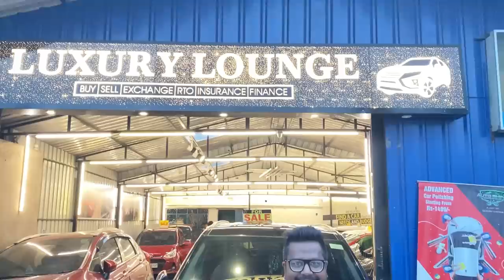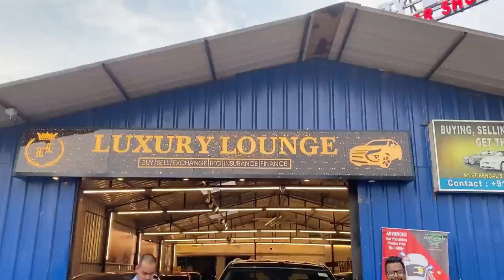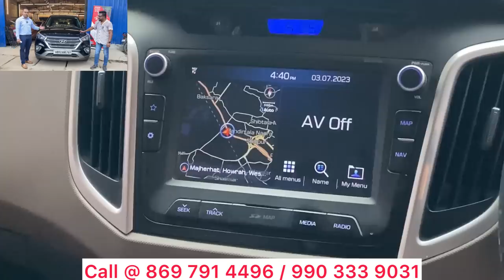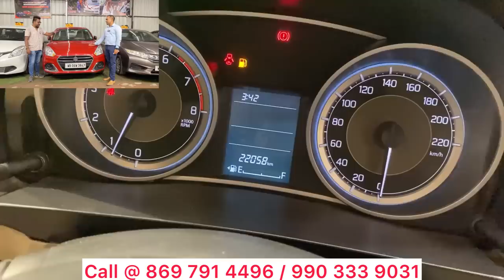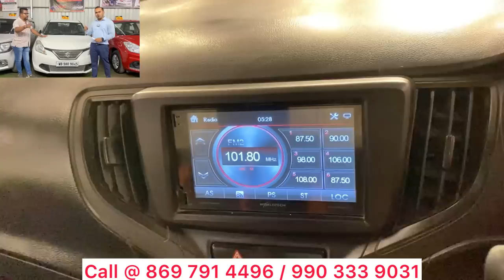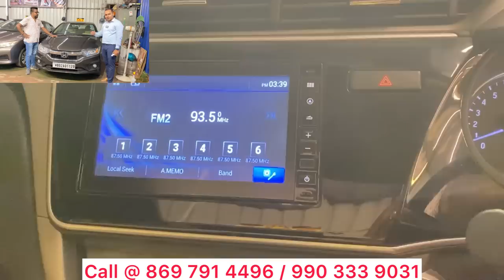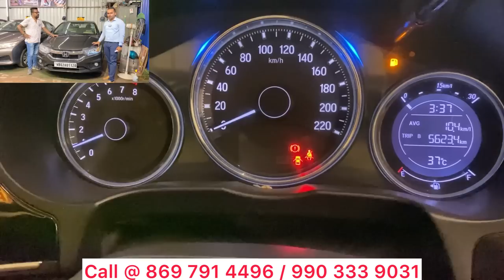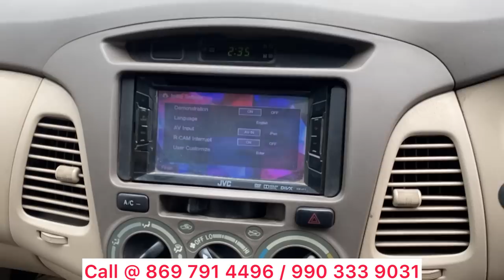SUPER COLLECTION OF USED CARS @ LUXURY LOUNGE : Creta-Innova-Ecosport-Amaze-Baleno-City-Dzire-Ignis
LUXURY LOUNGE
(*BUY *SELL *EXCHANGE *FINANCE *RTO *WORKSHOP)
15, Shaik Para Lane, Kona Express Way.  Howrah.
Beside Moghal Empire Restaurant,  West Bengal - 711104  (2 Mins from Nabanna)